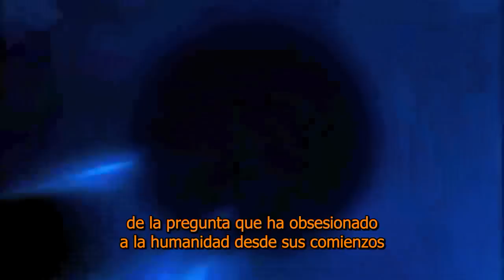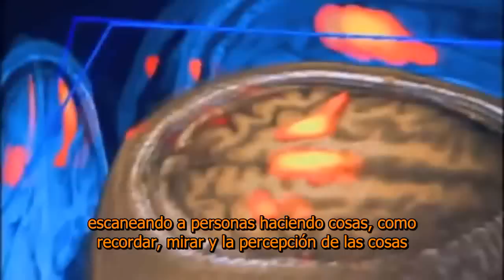Science of the Soul - La Ciencia del Alma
Adrian Owen talks about the science of the soul
Uploaded by CambridgeBrainSci on Jul 14, 2010

Adrian Owen habla acerca de la ciencia del alma.
Subido por CambridgeBrainSci el 14 de Jul, 2010